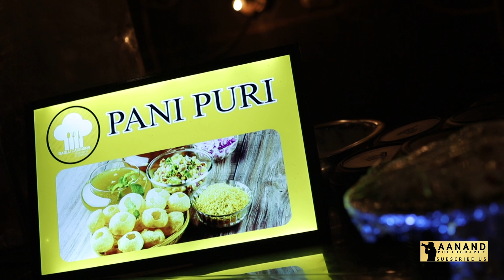Bablu Caterers Promo video By Aanand Photography